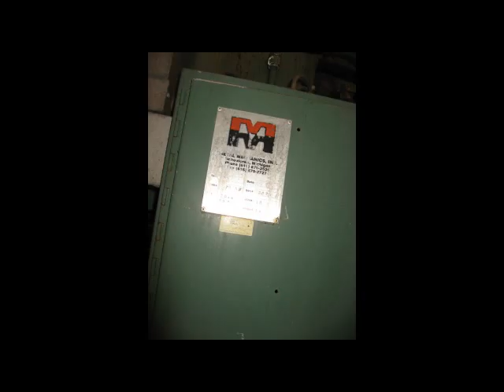Used 35 Ton Metal Mechanics Trim Press No. 3850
See this machine and full specifications on our website here
This is manufactured by Metal Mechanics. tons. Allen Bradley PLC Logic Controller, Safety Guards. This reference #3850 Trim Press is currently located at our Canada Beta warehouse. The Machine is ready for inspection and / or shipping at this current time.